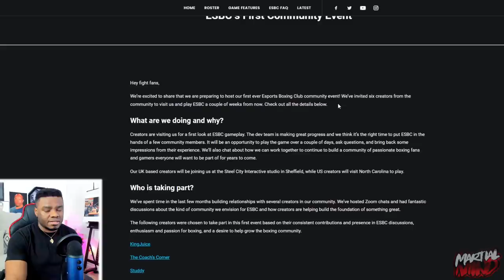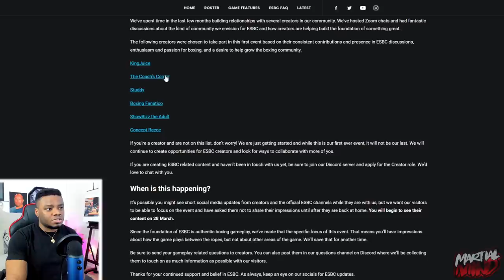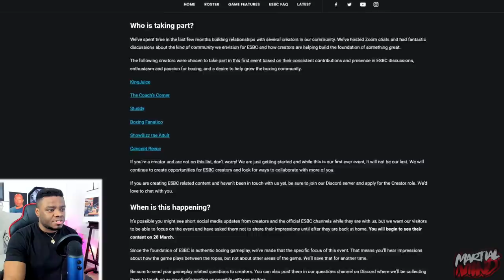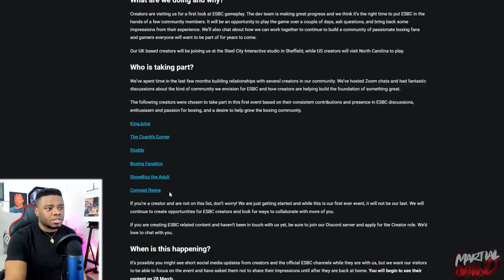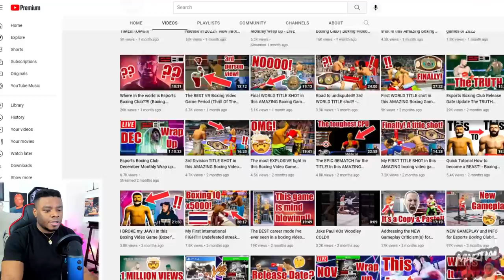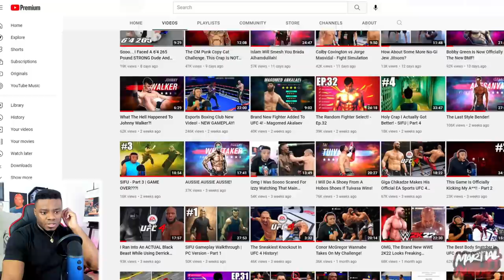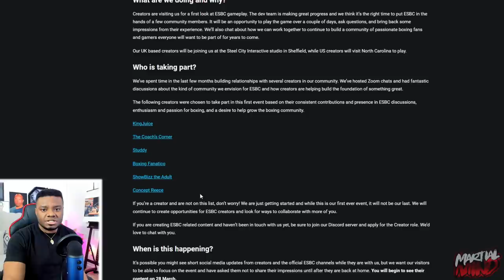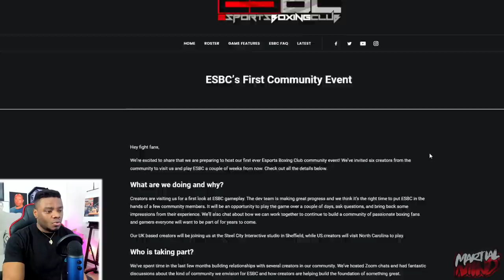The Real Reason I Wasn't Invited To Play Esports Boxing Club!